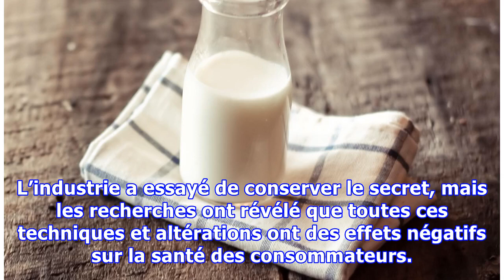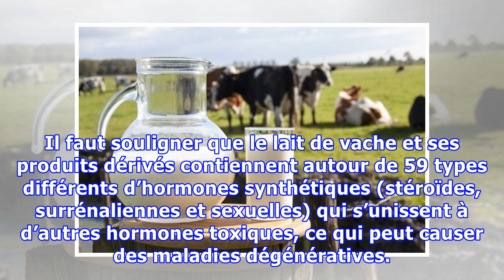Pourquoi ne devrions-nous pas boire de lait de vache ?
Pourquoi ne devrions-nous pas boire de lait de vache ? Aujourd’hui, l’industrie de la viande et des produits laitiers tirent de grands bénéfices des techniques d’élevage artificiel, mais les consommateurs souffrent des conséquences de ces altérations. Le lait de vache est l’un des aliments les plus populaires et consommés dans le monde entier. En effet, il y a des centaines d’années, cet aliment é...